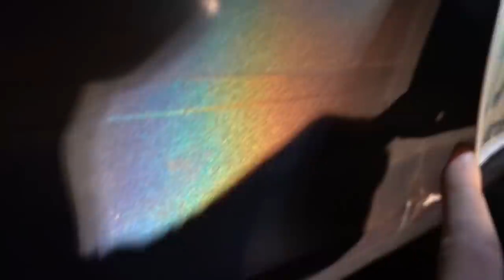The WORST CAR CRASH I've Ever Been In... (5 CAR COLLISION)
I got into a car accident and everything was Caught on camera!

DISCORD CHAT!!